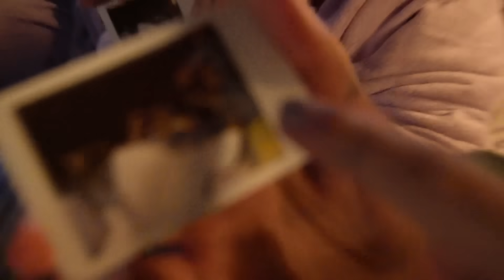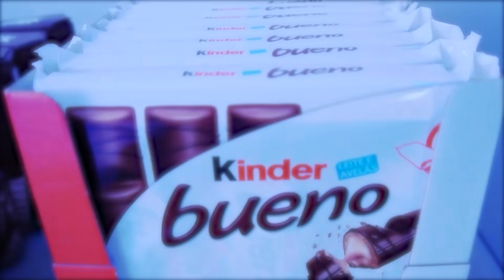QUEM GANHOU A COMPETIÇÃO DE QUEM POSTA MAIS? - Casa Chango 2023 (Episódio 5)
Apresentamos a vocês o Relity Casa Chango 2023! Acompanhem aqui todos  os dias ás 12:00 um novo episodio! Deixe nos comentários tudo que vocês querem ver nessa edição.